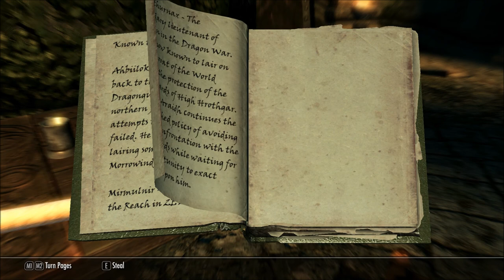Let's Play Skyrim (Blind), Part 553: Ragnvald, Take 2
(Part 1 of 2) In this episode, we return to a dungeon previously visited. For some reason, I missed a tunnel in Ragnvald, way back in part 267. Now it's time to take the road not traveled.